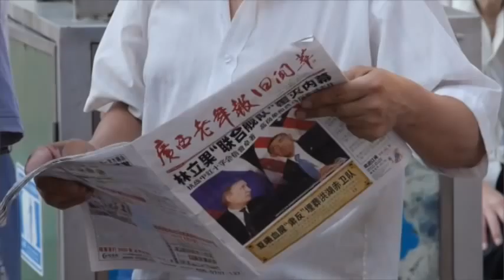Adapting to a Changing Ocean: A Global Society Perspective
David Victor is a professor of international relations and director of the Laboratory on International Law and Regulation at UC San Diego. His research focuses on highly regulated industries and how regulation affects the operation of major energy markets. He is the author of Global Warming Gridlock, which explains why the world hasn’t made much diplomatic progress on the problem of climate change and the search for new strategies.